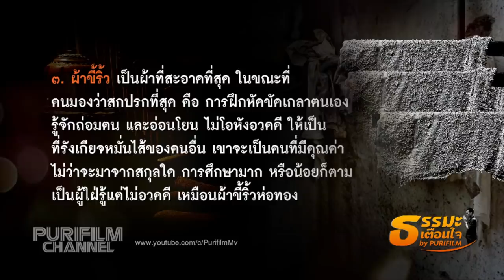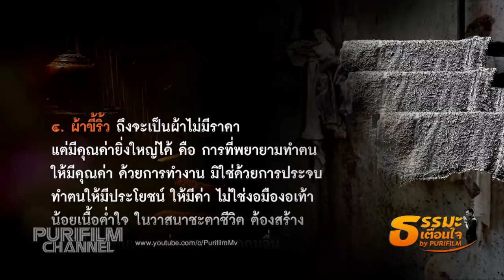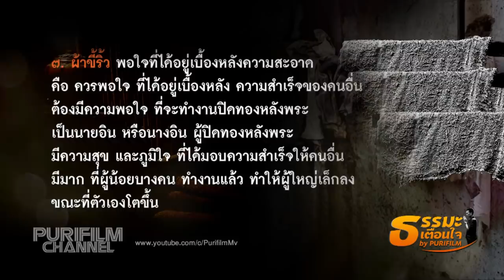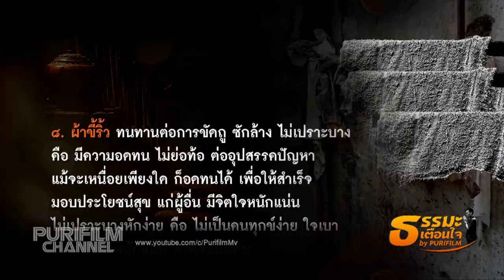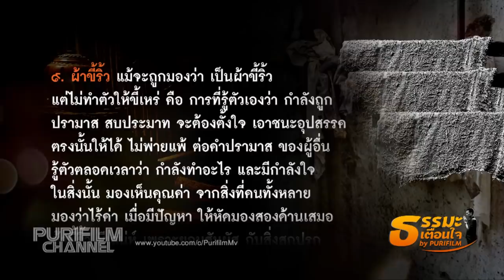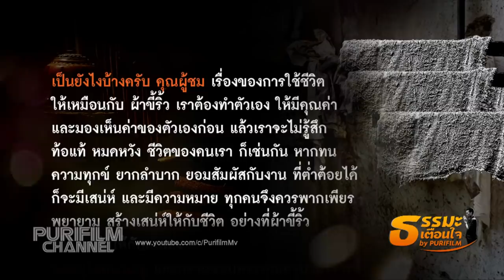จงใช้ชีวิต ให้เหมือนกับ ผ้าขี้ริ้ว | ธรรมะเตือนใจ EP.44 | PURIFILM channel